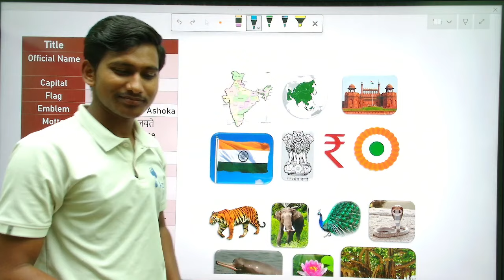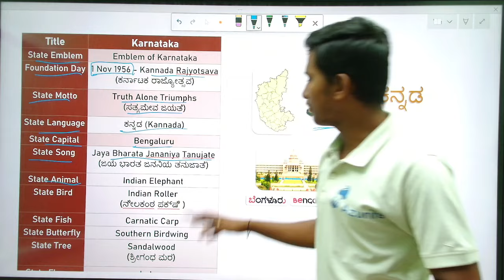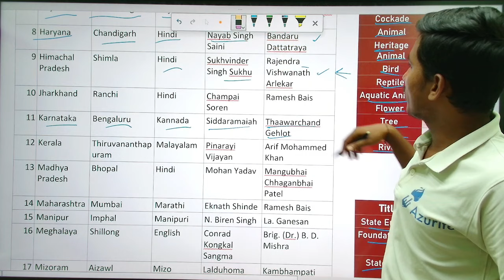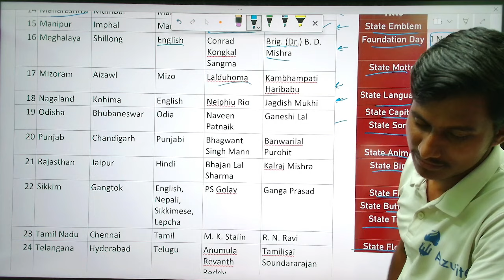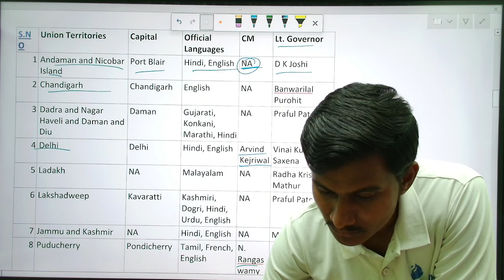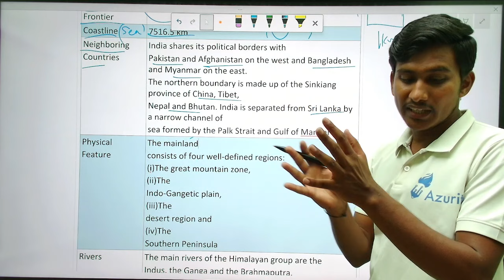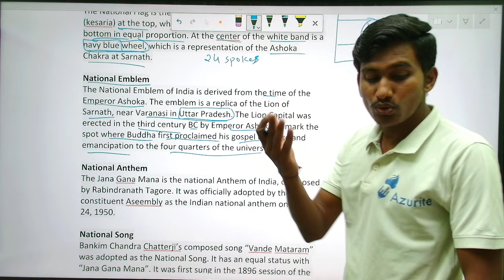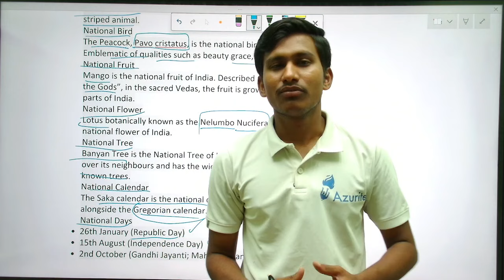GK || India & Its details || Class -1 || Daily Sainik & Navodaya Classes